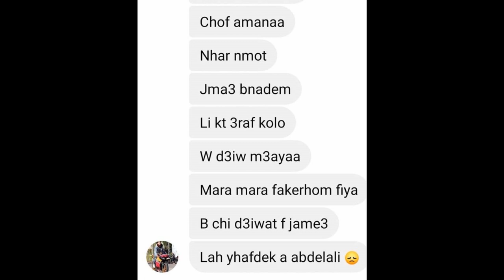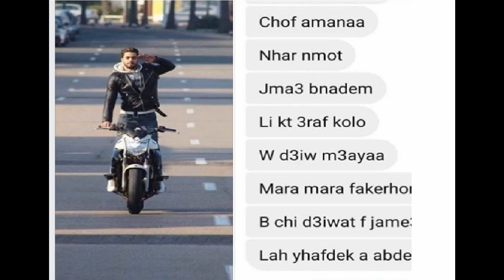ممكن تحققوليه وصية ديالو 😥كان كيوصي صحابو نهار يموت نجمعو ناس يترحمو عليه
instagram عشاق الدراجات النارية chine youtube 2 لله يرحمه ويغفر له ويسكنه فسيح جناته ويجعل متواه الجنة إن شاء الله
كان كيوصي صحابو نهار يموت نجمعو ناس يترحمو عليه ممكن تحققوليه وصية ديالو 🙏